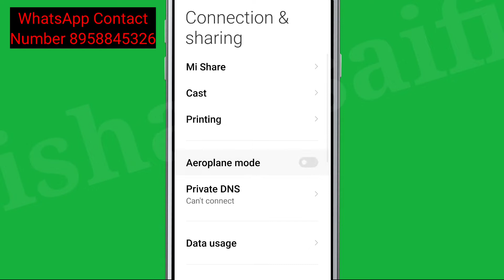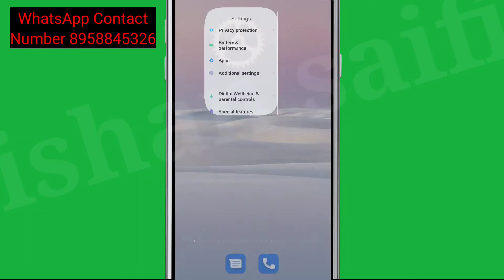JioTV Fix Connection not available Kindly check your connectivity Problem Solve